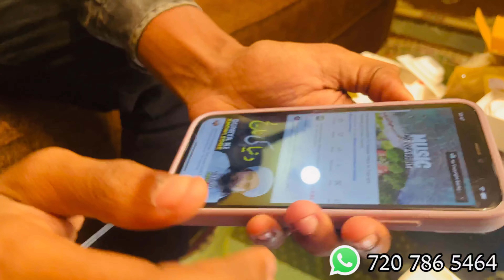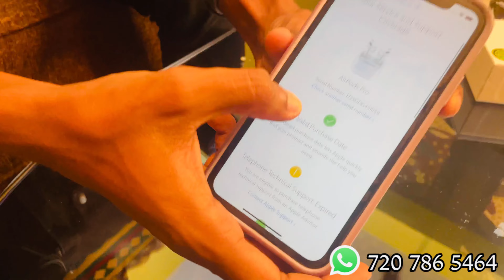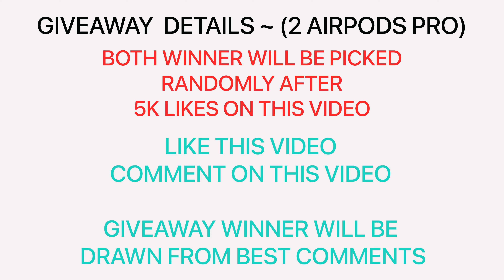Diwali Offer 😍 Airpods Pro at ₹1899/- Only | 90% Discount on All Branded Products 🥳Os Random Vlogs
Hello Friends..

airpods pro and smartwatch with all features best combo offer,
1+ airpods pro,
1 copy airpods pro,